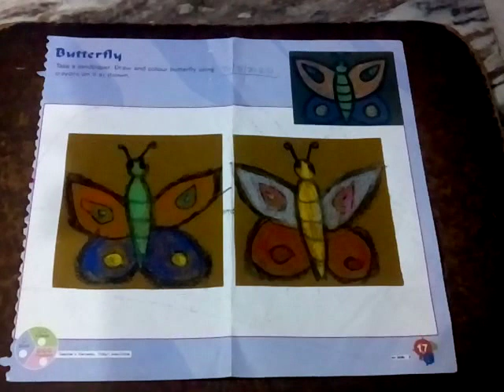how to draw butterfly with plastic colours on sandpaper. Sandpaper crafts for kids.